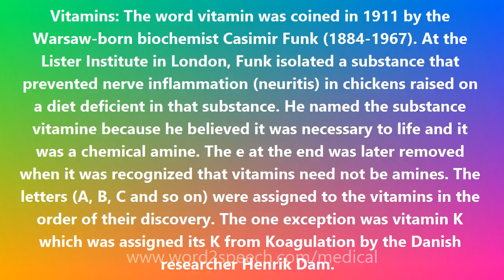Vitamins - Medical Meaning and Pronunciation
Title: Vitamins

Vitamins: The word vitamin was coined in 1911 by the Warsaw-born biochemist Casimir Funk (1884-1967). At the Lister Institute in London, Funk isolated a substance that prevented nerve inflammation (neuritis) in chickens raised on a diet deficient in that substance. He named the substance vitamine because he believed it was necessary to life and it was a chemical amine. The e at the end was later removed when it was recognized that vitamins need not be amines. The letters (A, B, C and so on) were assigned to the vitamins in the order of their discovery. The one exception was vitamin K which was assigned its K from Koagulation by the Danish researcher Henrik Dam.

How to pronounce Vitamins
definition of Vitamins
audio dictionary
How to say Vitamins
What is the meaning of Vitamins
Pronounce Vitamins
Medical dictionary
Medical definition of Vitamins